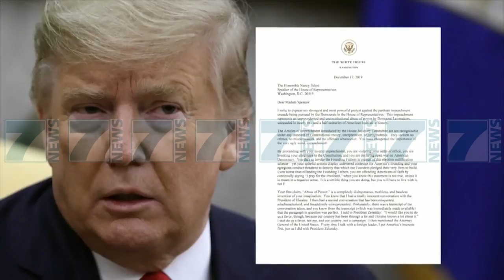DEBAT HISTORIK PER DONALD TRUMP, BETEJE E ASHPER PER SHKARKIMIN - News, Lajme - Kanali 7